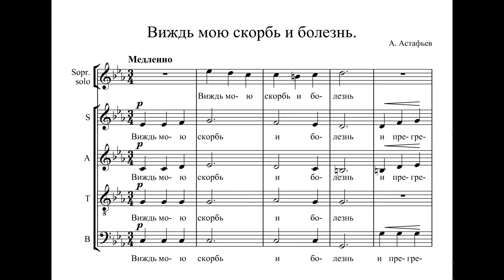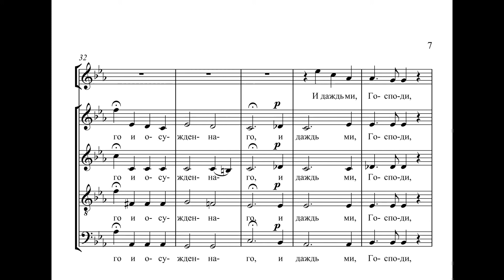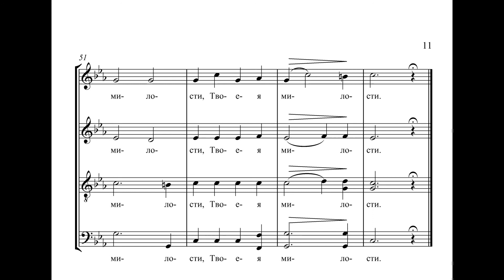Astafyev - "See my tribulation and affliction"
Astafyev, Alexey (1873-956)
Pontifical Choir of Kostroma
Solo: T. Vorobyova

Алексей Астафьев (1873-956)
"Виждь мою скорбь и болезнь"
Архиерейский хор Костромы
Солист: Т.Воробьева